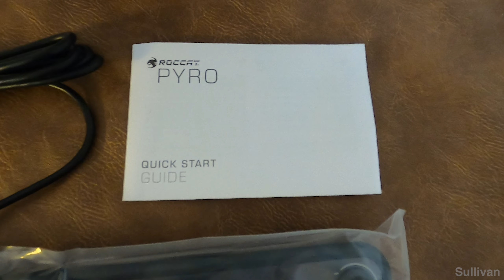Roccat Pyro – Le meilleur clavier à moins de 100 euros - Test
Je vous propose la découverte (unboxing) du clavier mécanique Roccat Pyro. Les marques de claviers sont nombreuses (Logitech, Razer, Corsair, HyperX,…) et il est difficile de faire son choix. Mais ne vous inquiétez pas, je suis là pour vous ! Le Roccat Pyro est de loin le meilleur clavier sous la barre des 100 euros. Il est livré avec un repose-poignets, le design est somptueux et le logiciel Roccat Swarm permet une personnalisation très poussé du rétroéclairage.